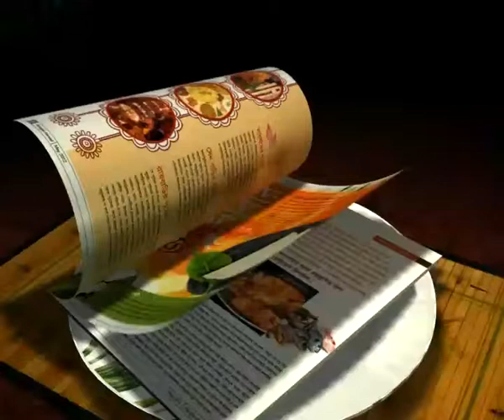KOEVERMANS NAMES 20-MEN SQUAD FOR THE INTERNATIONAL FRIENDLY AGAINST SINGAPORE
Fresh from the triumph in the Nehru Cup, the Indian Senior National Football Team will be leaving for Singapore on October 13 in three batches from Kolkata, Mumbai and Delhi to play an International Friendly against Singapore. The match will be held on October 16 (Tuesday) at the Choa Chu Kang Stadium. The kick-off is slated for 7.45pm (IST: 5.15pm).

National Coach Wim Koevermans who led India to their third successive Nehru Cup triumph in September said he's looking forward to the Friendly against Singapore. "We need to assess ourselves. We need more such matches," he told

Sunil Chhetri who captained India in the Nehru Cup and is presently in New Delhi added: "It feels nice to think that I will be playing for the National Team along with all my mates. The Nehru Cup triumph stays fresh in our memories and we need to sustain the momentum."

The Indian Team lands in Singapore on October 13 (in three batches) and would be training at the Match Stadium in the next two days.

The 20-member list stays as follows:

GOALKEEPERS: Subrata Pal, Subhasish Roychowdhury, Karanjeet Singh.

DEFENDERS: Nirmal Chhetri, Denzil Franco, Gouramangi Singh, Gurwinder Singh, Raju Gaikwad, Syed Rahim Nabi.

MIDFIELDERS: Lenny Rodrigues, Mehtab Hossain, Jewel Raja, Francis Fernandes, Alwyn George, Anthony Pereira, Sanju Pradhan, Clifford Miranda.

FORWARDS: Robin Singh, Sunil Chhetri, Joaquim Abranches.